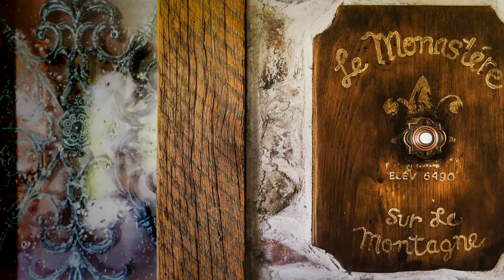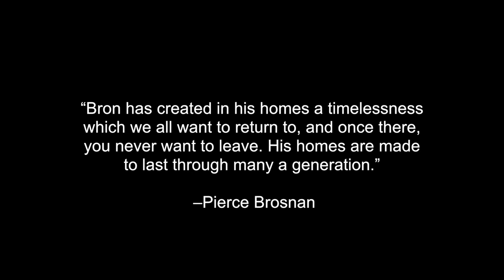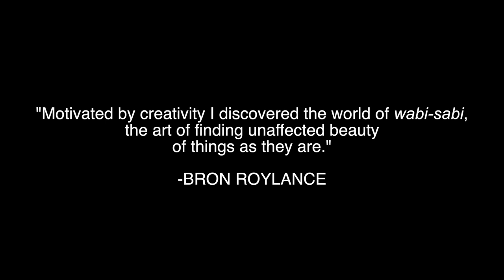[SOLD] La Monastére sur la Montagne - Sundance, Utah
8597 N Mandan Road - Sundance Resort, Utah

This home is, without a doubt, the most spectacular estate in Sundance. In a resort where ski-in/ski-out is a rare luxury, this residence offers the most prestigious location on the mountain. Ski directly into your aprs ski room (equipped w/ wood burning fireplace & wet bar) and out onto a wide run with Mount Timpanogos displaying an impressive backdrop.

The subterranean wine cellar offers the full experience for any tasting. Bron Roylance - the builder, architect, & visionary behind this French monastery-inspired ski chalet travels across the world in search of long forgotten & under-appreciated works of art & antiques. He then salvages the priceless articles & incorporates every piece into his builds.